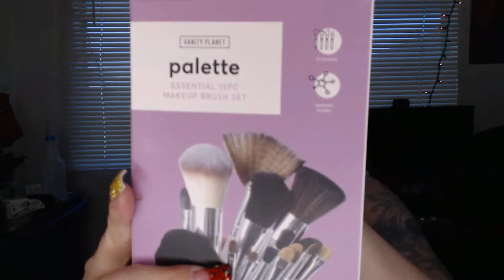I'm learning how to do my Makeup w/ "Promo CODE" too Faced Chocolate bar, FAIL??? Episode#1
I'm maria friends call me Panda.So in this video, I will be doing my eye shadow ...mind you I am new to this I mean this will be my third time using more than one color...LOL so please be nice in comments. you are joining me on my journey of learning to be a pro at makeup. I don't talk in most this video because I felt it would have been a 3-hour video if I actually let it play at regular speed...LOl I wanted to save you from hearing me ramble about nothing so any tricks or hacks to do this easier please let me know or a better brush set I'm open to suggestions completely!! also if you feel i should interact more with you during the video let me know this is my first makeup video so I was clueless :) please subscribe ,like and share hugs hope you come back for more of my videos.

Code:  bronte
Discount: 70% off, Final Price $30
I am not sponsored so I get nothing for this video or for you using this code :)